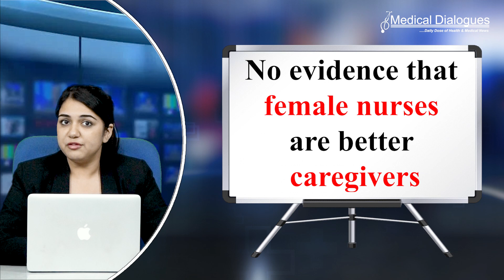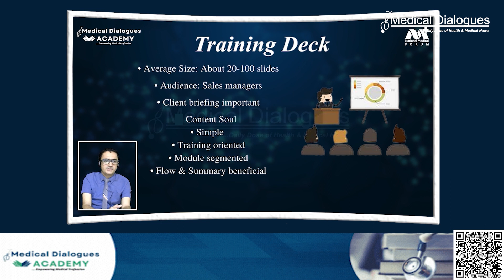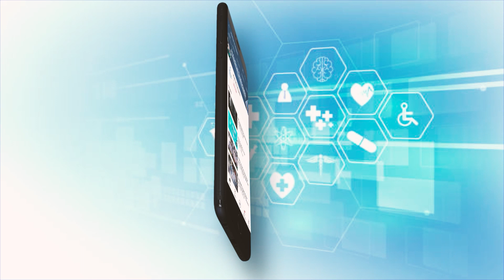Are Female Nurses Better?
Male nurses face gender discrimination, evident in policies like the 80/20 reservation at institutions like AIIMS. This policy is rooted in stereotypes and biases that wrongly assume nursing is exclusively a female profession and that men are incapable of performing nursing duties. Arun GS, general secretary of IPNA, highlights this issue in an interview. Regarding the reasons behind the exclusion of male students from nursing courses, he finds the excuses provided by institutions, like the lack of male primary nurse registration facilities or hostel accommodations, to be unfounded and laughable. IPNA has already challenged gender discrimination in the recruitment of males in the military nursing service, with the court seeking a response from the government. They plan to pursue legal action if the demand for equal opportunities in the BSc nursing program is not addressed.